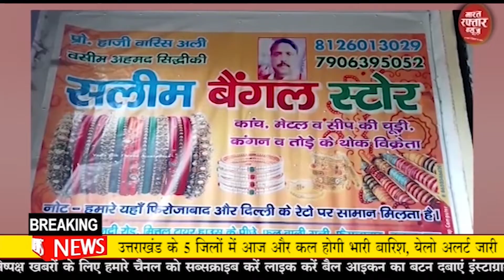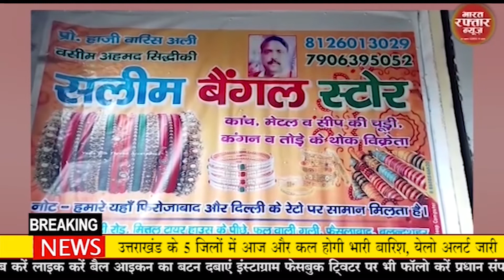बुलंदशहर # ऑपरेशन पाताल लोक के तहत पुलिस ने पकड़ी अवैध हथियार की फैक्ट्री